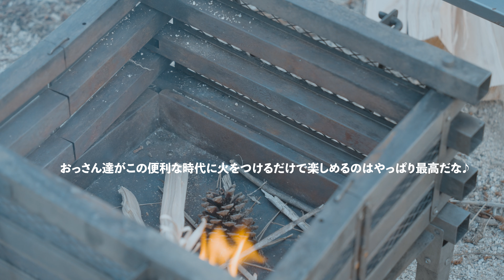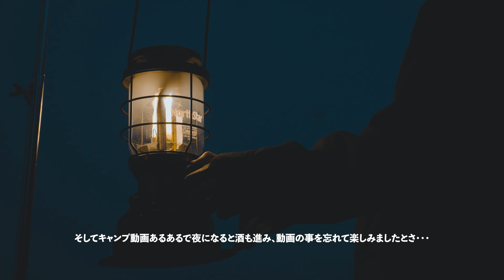琵琶湖キャンプ / クリエイター仲間と湖畔貸切キャンプ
クリエイター仲間とキャンプ行ってきました！久しぶりに行けたー！

‹EIJI KATSUKI FILM 他の動画›

【フレームレート】動画制作初心者必見！！フレームレート,fpsについて 〜動画制作を始めるなら知っておかなきゃいけないフレームレートとスローモーションの回〜

【シャッタースピード】これを見たらカメラのシャッタースピードが理解できます！！

【NDフィルター】動画撮影にNDフィルターって必要？可変？固定？〜動画で使うフィルターの回〜